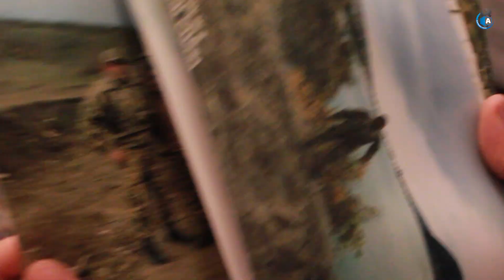Minaya düşüb gözlərini itirən qazi: "cingiltili səs gəldi, həyatım söndü"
Xalid Gülməmmədov Suqovovuşan ətrafında minaya düşüb.
O, hər iki gözünü və ayağını itirib.
Yenidən görə bilməsi üçün İsraildə əməliyyat olunmalıdır.
Bunun üçün isə 800000 manat pul tapmalıdır.
Hazırda istifadə etdiyi dərmanlar dövlət tərəfindən qarşılansa da, yenidən görməsi üçün bu kifayət etmir.
Uşaqları isə atalarının müharibədəki xatirələrini dinləyir, şəkillərinə baxır.

Hazırladı: Əminə Məmmədova